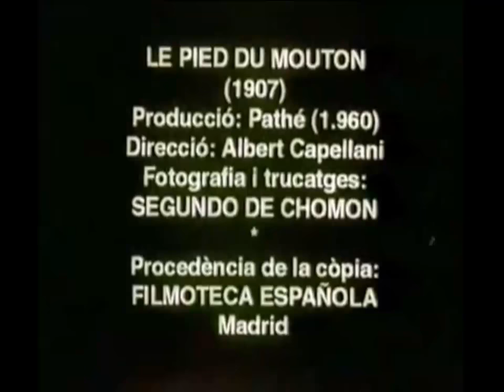Le pied de mouton 1907 El pie de cordero - Silent Short Film - Albert Capellani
Le pied de mouton 1907 El pie de cordero (Suicidio imposible. El talismán) - Silent Short Film - Albert Capellani

A man is helped by a good fairy to conquer his beloved. Thanks to the talisman she gives him, a sheep's foot, he will triumph from all obstacles.

Leonora no puede casarse con Guzmán, su amado, pues su padrino la ha prometido al señor Nigaudinos (de nigaud, atontado). Guzmán consigue que un hada le dé una pata de cabra a modo de talismán, que le permitirá encontrar y raptar a su princesa encerrada en una torre del castillo. Al llegar a una gruta, la pareja se duerme y Nigaudinos se apodera a su vez de Leonora y del talismán. Afortunadamente, el hada le lanza un hechizo: el día de su boda caerá presa de una terrible bulimia. ¡Peor aún! Los platos preparados para la ocasión se evaporan ante sus narices. Para saciar su hambre, se arroja sobre la pata de cabra... ¡Pero cuidado con las consecuencias!

Le Pied de mouton è un cortometraggio muto del 1907 diretto da Albert Capellani.
Un giovane, aiutato da una fata, riuscirà a conquistare la sua amata utilizzando il talismano - il piede di una pecora - che gli è stato regalato e che gli permetterà di superare tutti gli ostacoli.

Albert Capellani (París, 23 de agosto de 1874 - ibíd., 26 de septiembre de 1931) fue un director de cine, productor y guionista francés del periodo mudo.

Inició su carrera como actor y llegó en 1905 a director de Pathé Frères como uno de los realizadores del equipo de Ferdinand Zecca. Realiza un enorme número de películas, sobre todo adaptaciones de cuentos, como La gallina de los huevos de oro (1905), de cuyos efectos especiales se encargó Segundo de Chomón y en la que tomó parte Gaston Velle (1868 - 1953), y Riquet à la houppe (1908); y también de novelas: Los miserables (1911) y Germinal (1913), largometraje este último que llegaba a las tres horas y media de duración.

En 1914, el inicio de la Primera Guerra Mundial detiene la producción de Pathé, y Capellani marcha a los Estados Unidos, donde permanecerá hasta su vuelta a Francia en 1923.

Pathé o Pathé Frères es el nombre de varias empresas francesas dedicadas a la industria del cine y discos fonográficos, fundadas y originalmente dirigidas por los hermanos Pathé de Francia.

Crecemos contigo